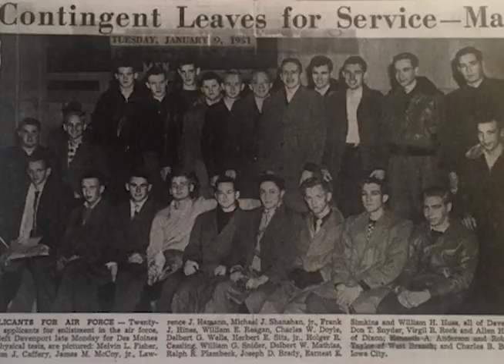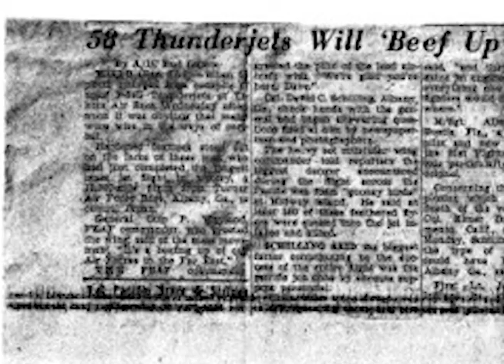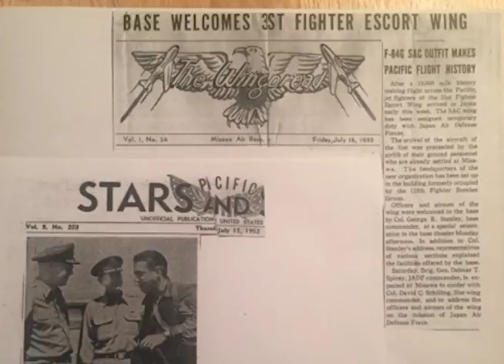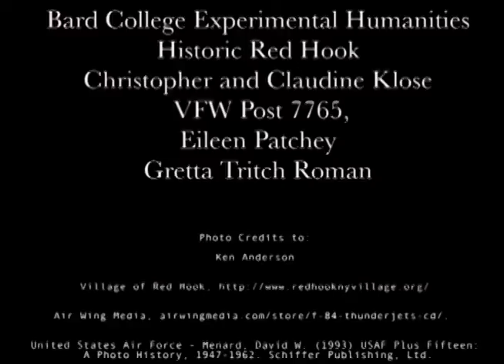Memories of War, an oral history of Ken Anderson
I edited a 1.5-hour long interview down to ten minutes. I then edited out long pauses and most speech mishaps. I then did research to collect the images and assembled it all in Adobe Premiere.